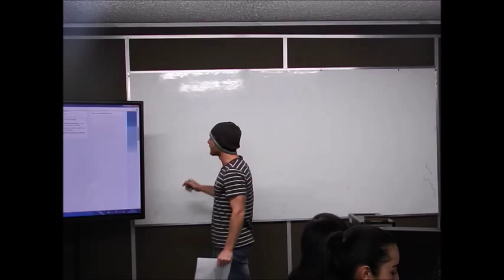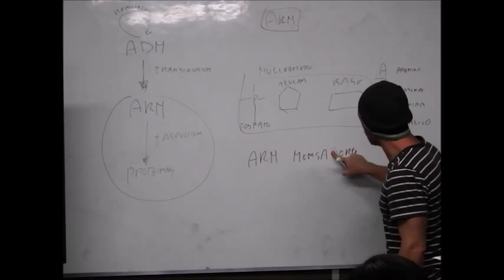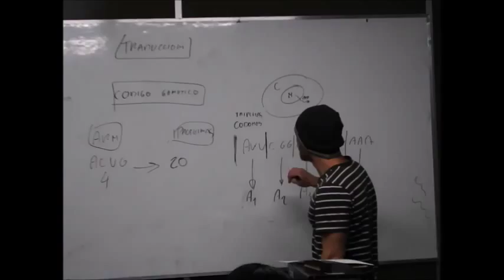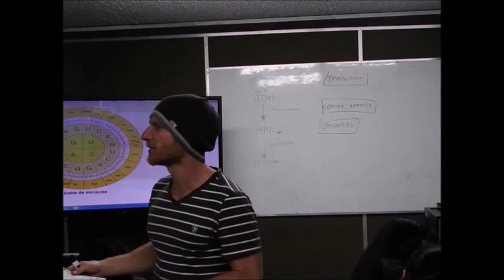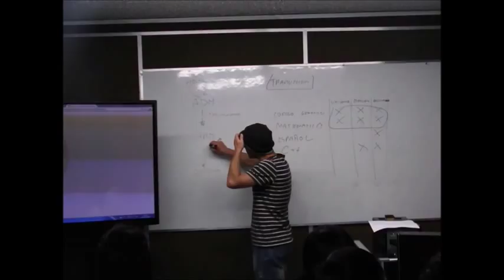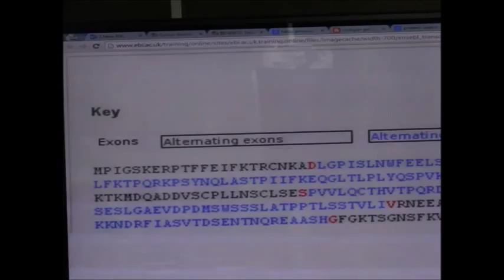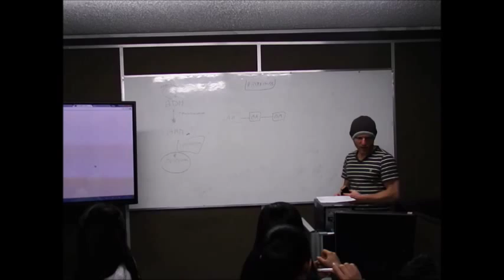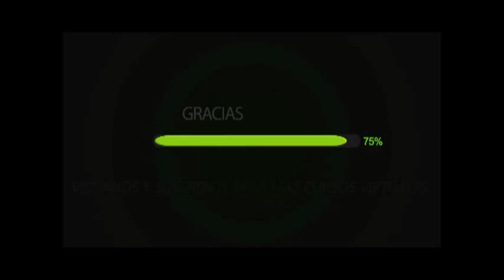Bioinformática - Clase 5 - Dogma Central de la Biología Molecular Parte 2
Curso completo virtual en español de Bioinformática dictado por el docente Marco Regalia en la Universidad Distrital FJDC en Bogotá, Colombia. Contiene clases, ejercicios, laboratorios y seminarios grabados en el año 2015.